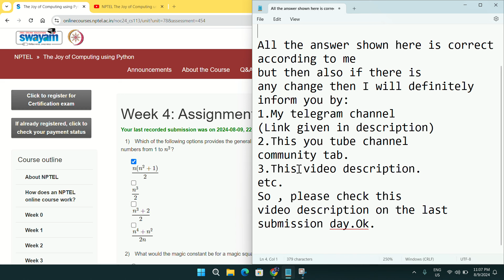NPTEL The Joy of Computing using Python week 4 quiz assignment answers (check proof in description)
Joy of computing using python week 4 correction:
Please change Q1 answer to option A and D

Reason- If you just simply the expression for option 4(take n square common in numerator and divide it by denominator n  then you will get it as  n( n square+1)/2

Python

5.GET FREE PYTHON CERTIFICATE IN JUST 4 MINUTES FROM COURSERA(SUBMIT 1 QUIZ OF THIS COURSE TO GET IT )

Machine Learning

C Programming

Java